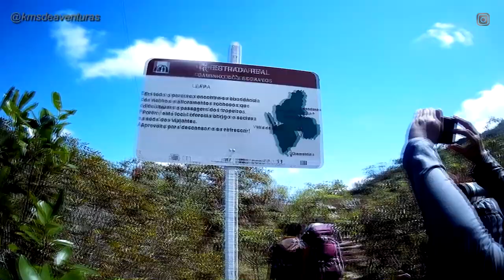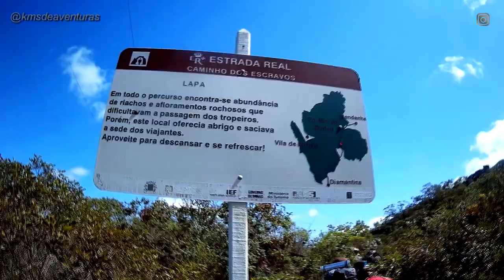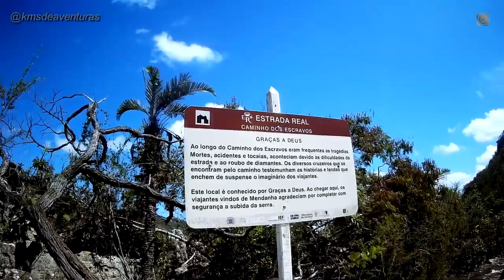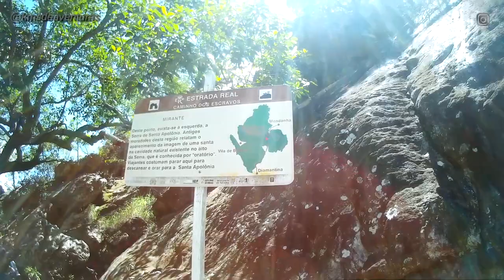Explorando a Meia Volta de Biribiri - Episódio 01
Embarque conosco nesta emocionante jornada pela Meia Volta de Biribiri, localizada em Diamantina. Neste primeiro episódio, mergulhe nas paisagens deslumbrantes e nos desafios dessa trilha fascinante. Se você deseja saber mais sobre o trajeto e as condições da trilha, não deixe de conferir o relato detalhado no blog do Chico Trekking. Prepare-se para uma experiência única e inesquecível em meio à natureza exuberante de Minas Gerais.

Musicas utilizadas no video: